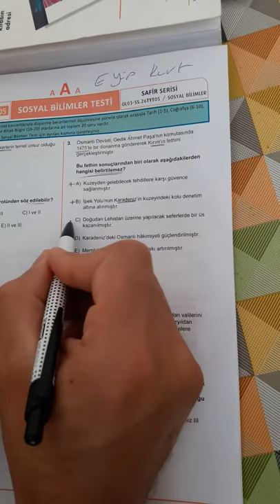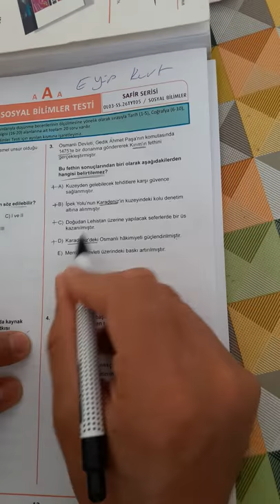SAFİR TYT PERŞEMBE TARİH